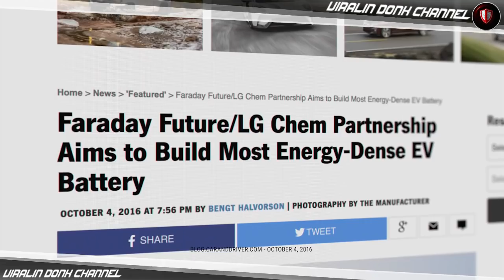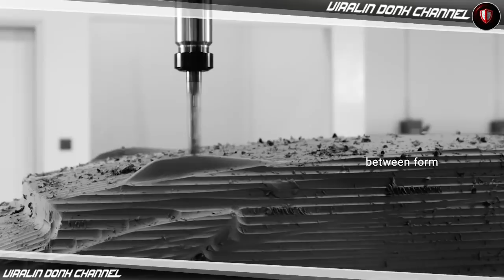MOBIL INI LEBIH KENCANG DARI SUPERCAR | FF91 SUPER CANGGIH TERCEPAT (TESLA KILLER)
Future Faraday perusahaan milik LeEco Leshi Holding (Beijing) Co., Ltd. memamerkan mobil listrik tercepat di dunia dalam ajang Consumer Electronics Show (CES) di Las Vegas. Mobil listrik ini diklaim bisa menyentuh kecepatan 100 km per jam dalam kurun 2,39 detik saja.

Tak hanya di kelas mobil listrik, kecepatan laju seri FF91 yang diluncurkan Future Faraday ini juga melebihi mobil-mobil super lainnya seperti McLaren P91 atau Lamborghini Aventador.

Rekor FF91 ini jelas mematahkan catatan akselerasi mobil listrik tercepat yang sebelumnya dipegang oleh Model S milik Tesla.

"Hari ini adalah era mobilitas baru," kata Nick Sampson, wakil presiden Future Faraday seperti yang dikutip dari Sky News. Akselerasi besar tersebut diikuti dengan kemampuan jelajah FF91 yang bisa mencapai 604-700 kilometer dengan baterai penuh.

Di luar soal kecepatan dan daya jelajah, FF91 dilengkapi kendali semi-otomatis untuk parkir. Mobil ini juga terhubung dengan internet yang memudahkan interaksi antara mobil dan pengemudinya.

"Kita tidak perlu ikut tren kuno atau perlengkapan yang terkesan retro..kita akan ubah industri otomotif dari pangkalnya," sambung Sampsong penuh percaya diri.

Hadirnya FF91 di ajang CES 2017 ini tak serta-merta resmi meluncur untuk publik luas. Namun Future Faraday memastikan jet darat bertenaga listrik mereka bisa diperoleh tahun ini dengan deposit US$5.ooo atau setara Rp67 juta.

Future Faraday berharap kemunculan FF91 bisa menjadi tonggak industri otomotif yang jauh lebih ramah lingkungan ketimbang saat ini.

Kendati begitu, Future Faraday dikabarkan tengah bergelut dengan isu finansial yang memaksa mereka telat menebus pasokan bahan baku mobil. Itu sebabnya belum ada tanggal maupun harga pasti mengenai kendaraan listrik supercepat ini.

VIRALIN DONK CHANNEL